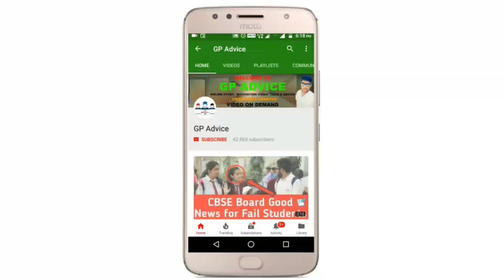CBSE Class 12 Student Again Wins |Students को मिलेगा जल्द Good News